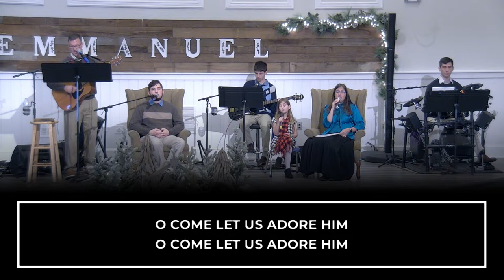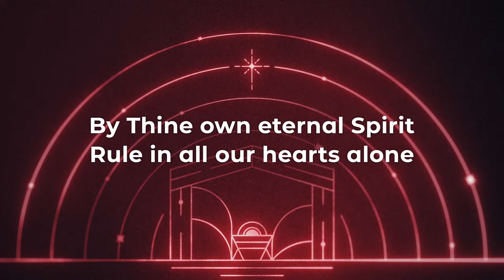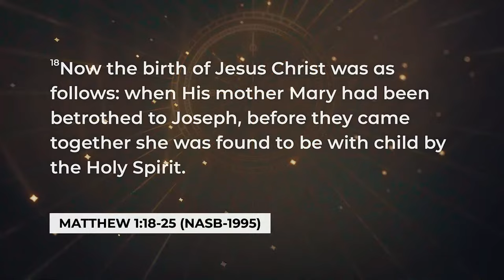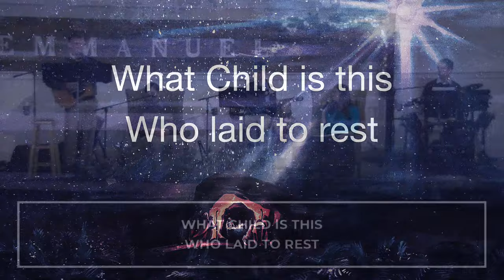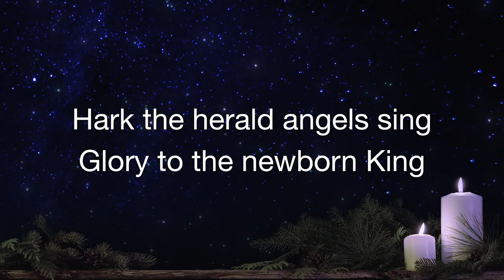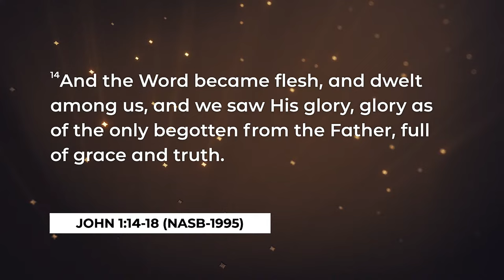Christmas Eve Service - 12/24/2023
New Hanover Church's Christmas Eve Service for December 24, 2023. A special presentation of Christmas carols, scripture reading, and a message from Pastor Joe Santee.